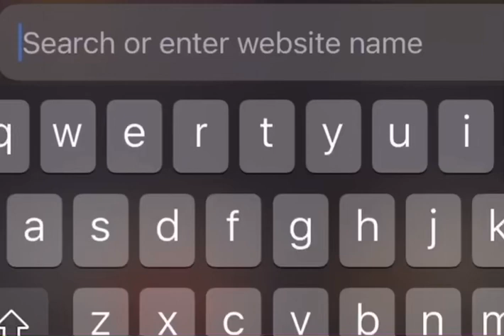Stalin was born in Georgia?!?